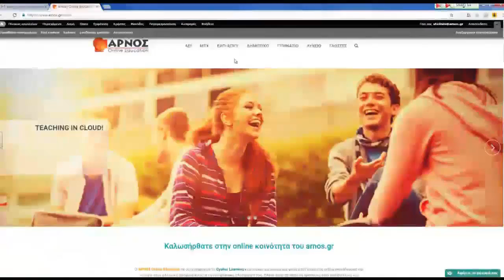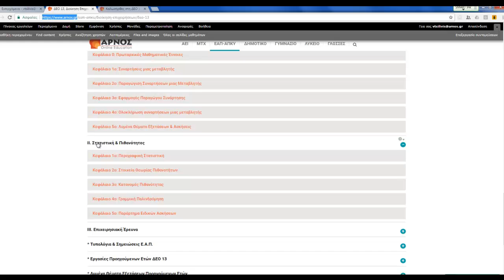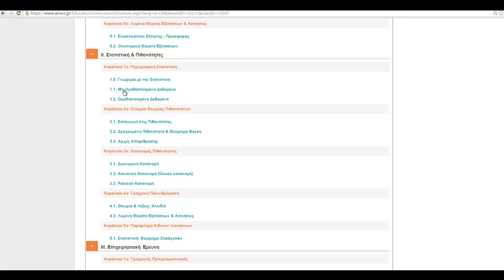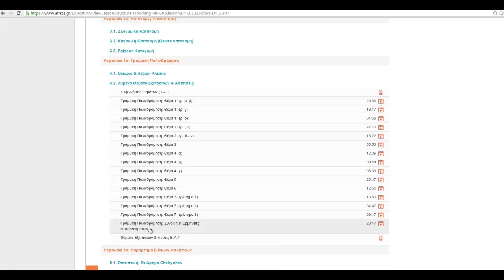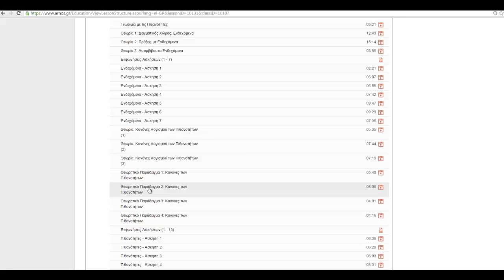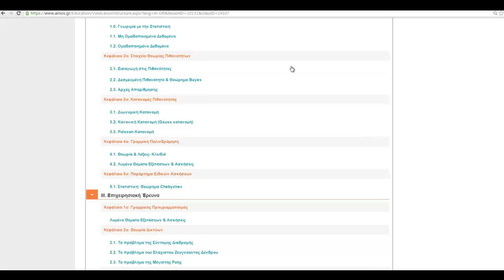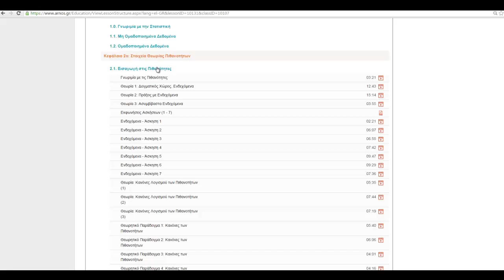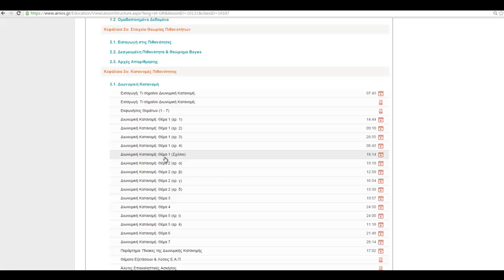17η Καθοδήγηση Μελέτης ΔΕΟ 13